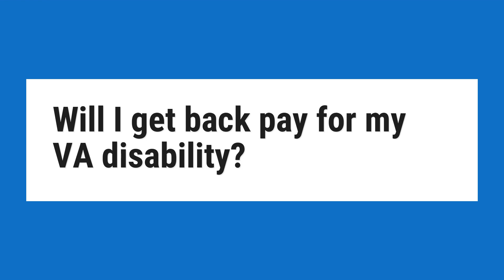Will I get back pay for my VA disability?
The amount of back pay a veteran will receive depends on the effective date of their claim, and the disability rating they are granted from the VA. ... There is no limit to the amount of back pay a veteran can receive.